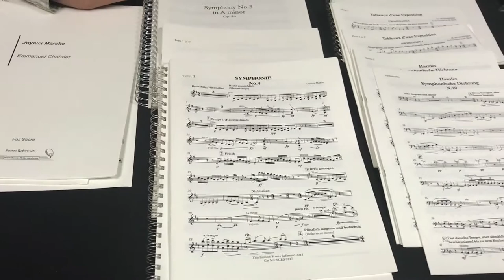MOLA 2018: Scores Reformed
At MOLA 2018, Steve Reading of Scores Reformed introduces his publishing company, which makes new editions of out-of-copyright works.